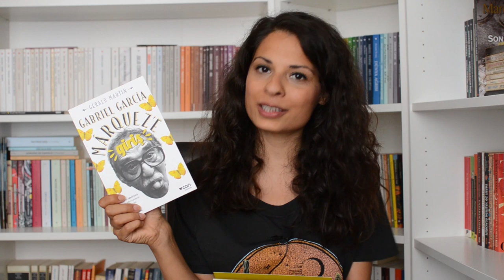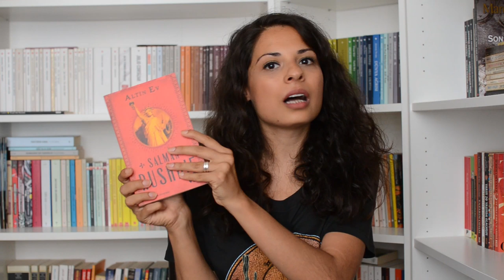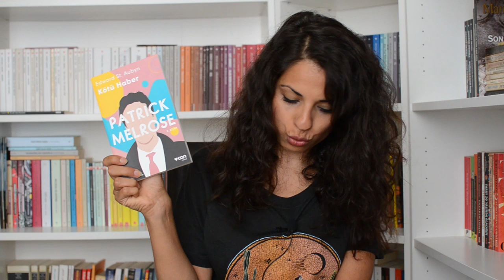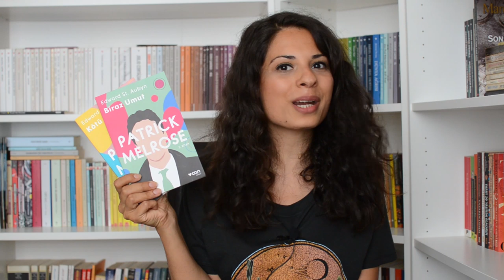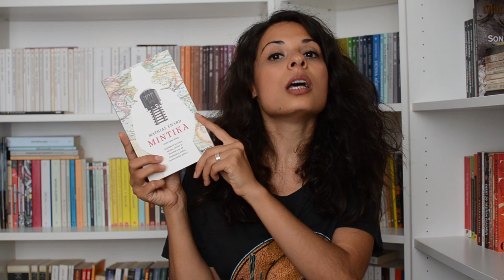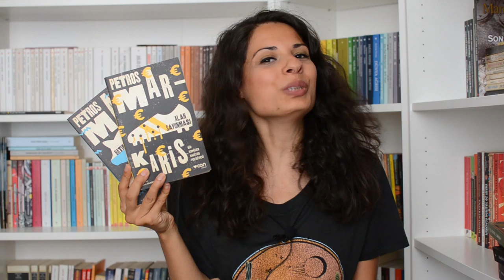Can Yayınları 7 TL Kampanyası / Neler Aldım?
D&R Mağazaları'nda 31 Temmuz'a kadar devam edecek olan 'Can Yayınları 7 TL' kampanyasından faydalanarak aldığım kitaplardan bahsettiğim bir videoyu keyifle izlemeniz dileğiyle...